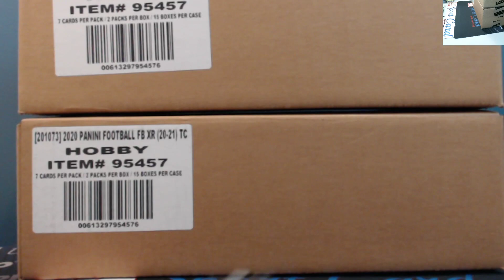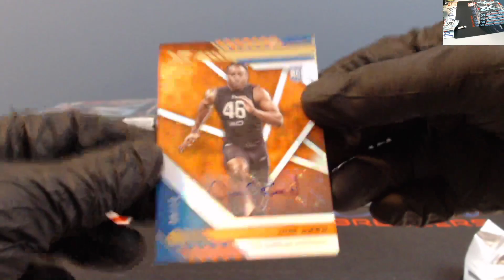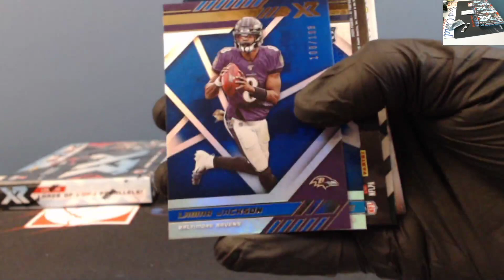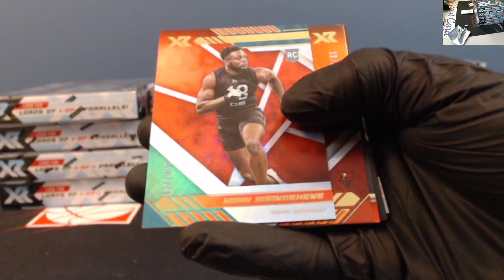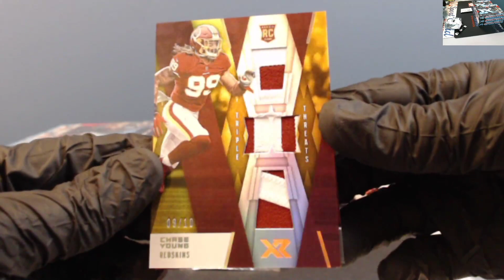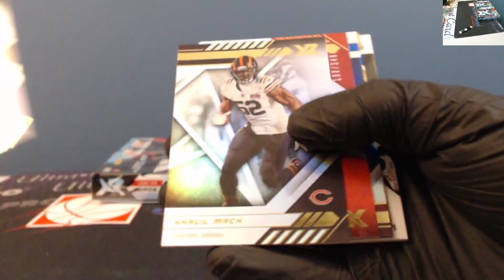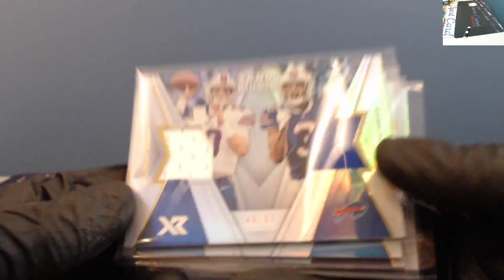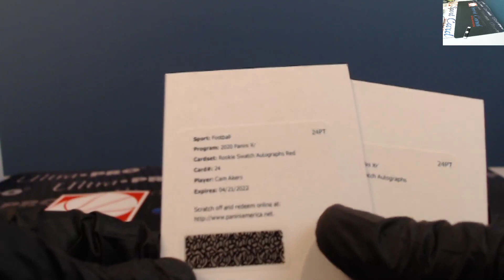2020 XR Football 30 Box 2 Case Ebay Player Break Oct. 25, 2020